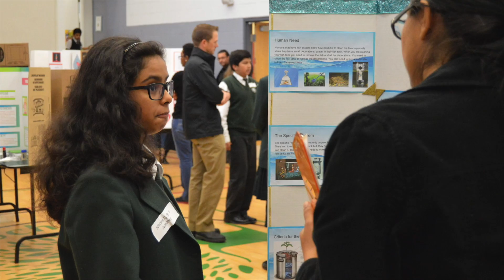Science Re-Invented 2016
Includes songs:
Put It to the Test - They Might Be Giants
Sound recording
0:01 - 1:29
Science Is Real - They Might Be Giants
Sound recording
1:29 - 3:16